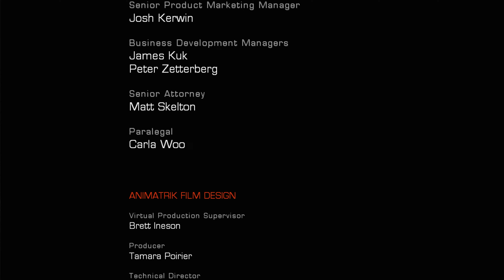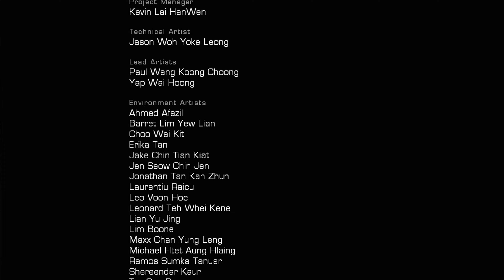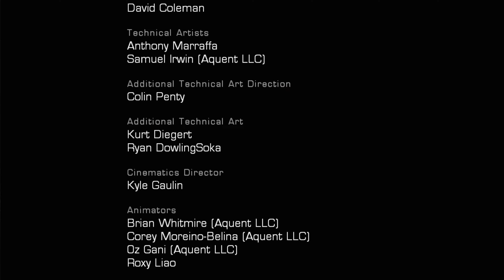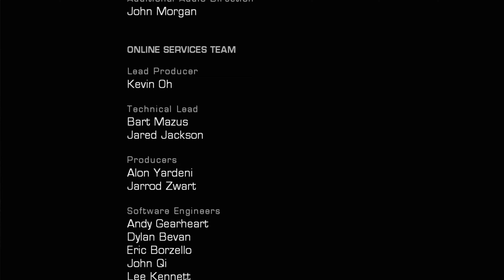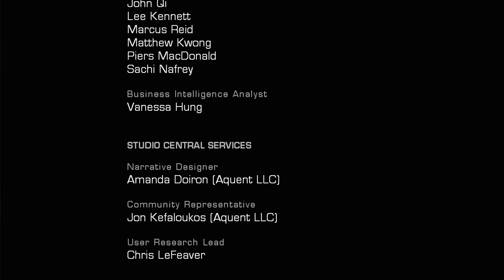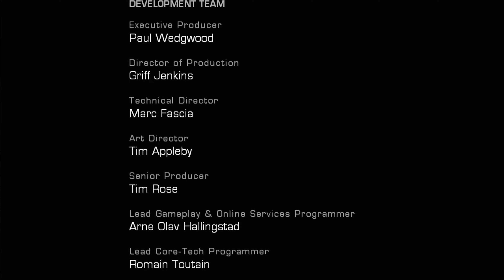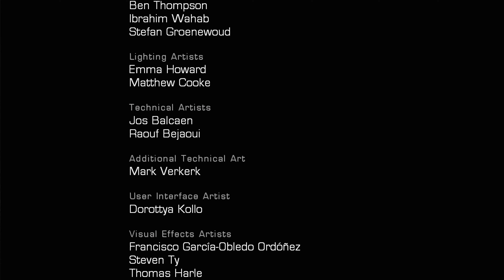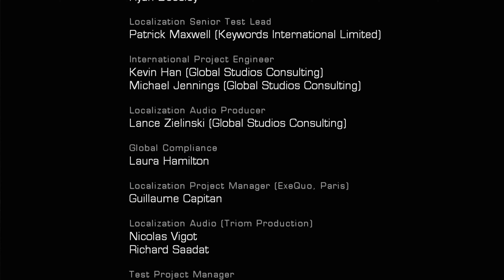Gears of War - Act 5 - ft. ThisIsAdamBlaze